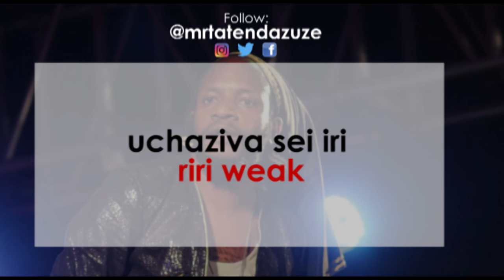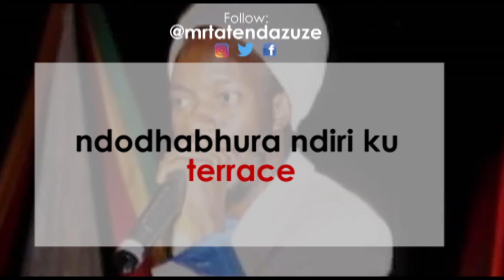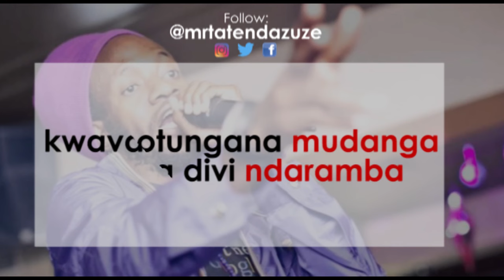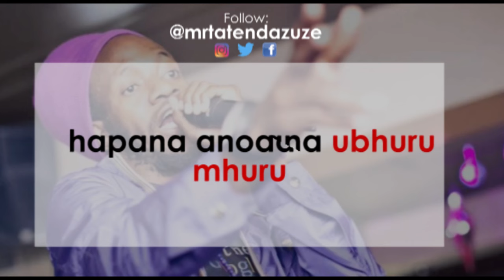Winky D - Dzemudanga (Lyric Video)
This is the lyric video to of Winky D's single, Dzemudanga.